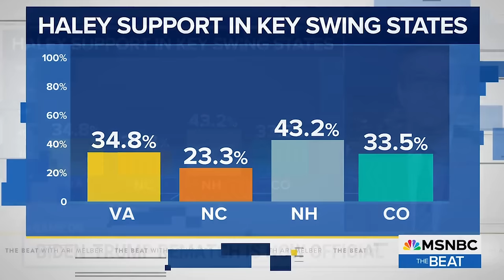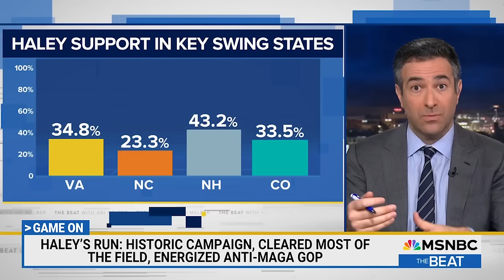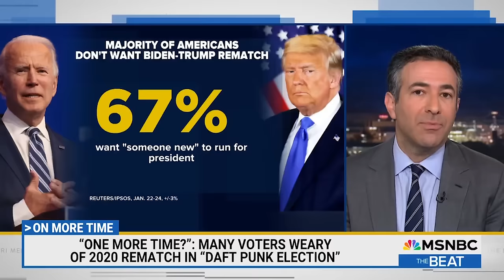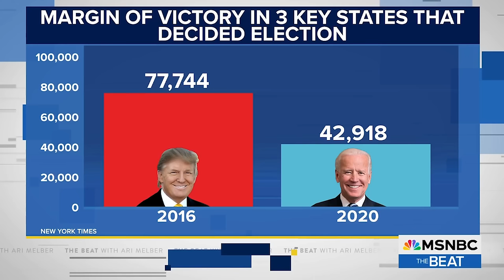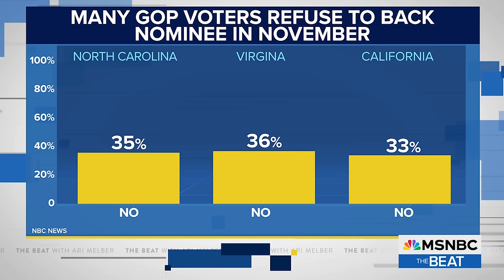Watch The Beat with Ari Melber Highlights: March 6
Watch The Beat with Ari Melber, airing weeknights at 6 p.m. on MSNBC.